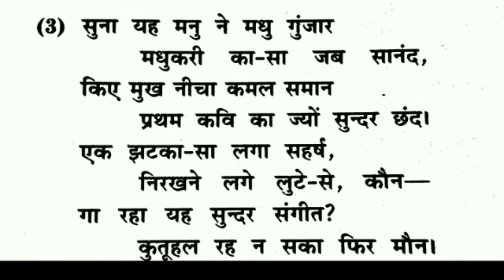श्रद्धा मनु/ shardha manu/class 12th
श्रद्धा-मनु